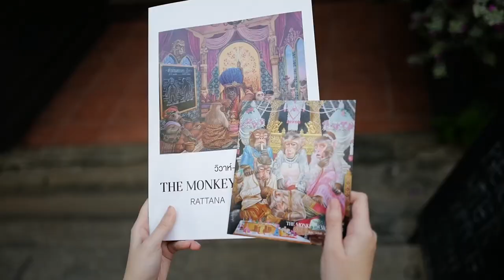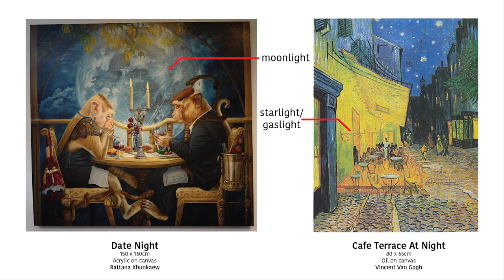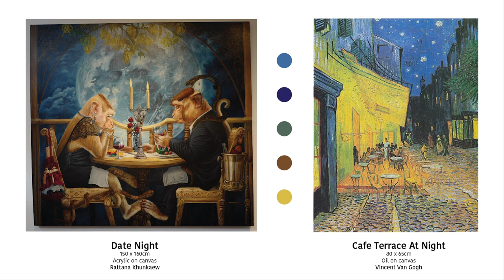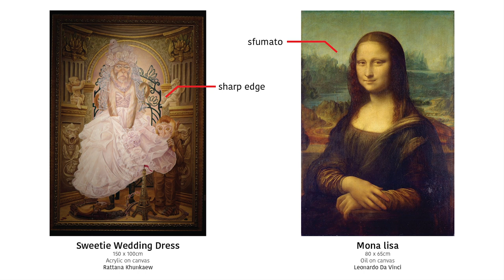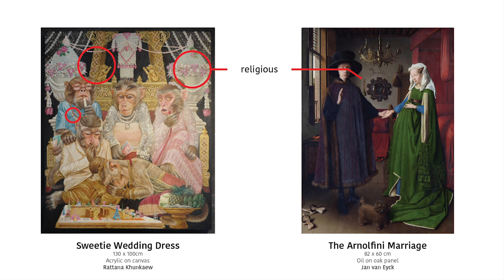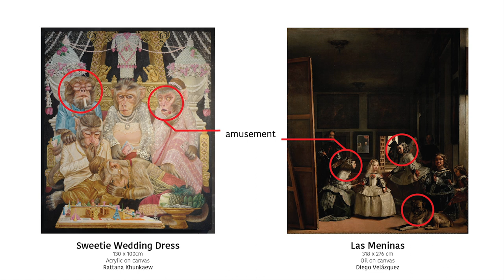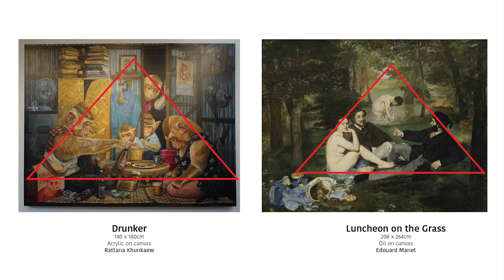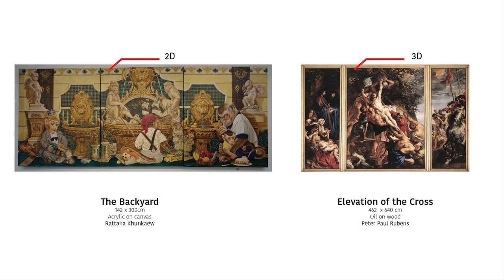Number 1 Gallery visit - History of Western Art del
History of Western Art video submission

The Monkey's Wedding exhibition by Rattana Khunkaew at Number1 Galllery.